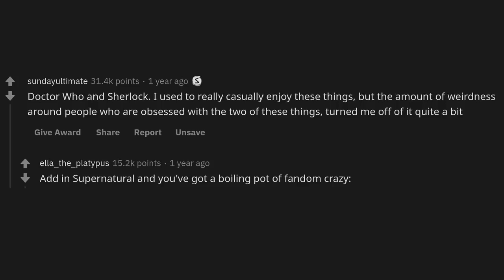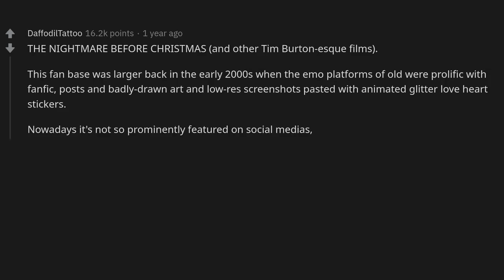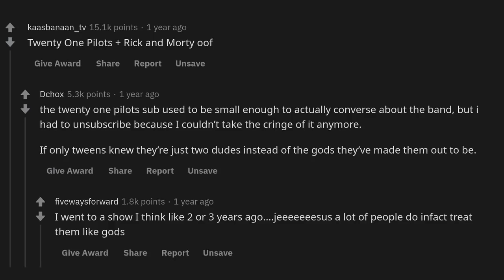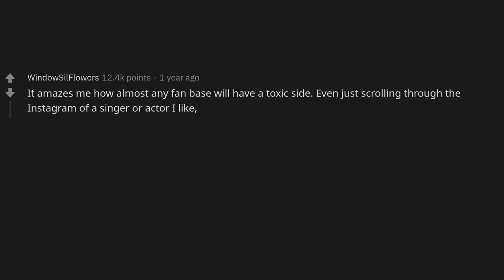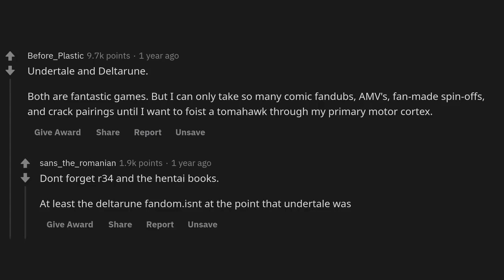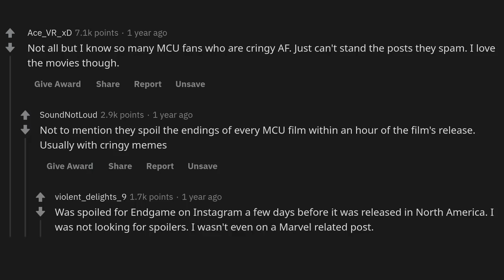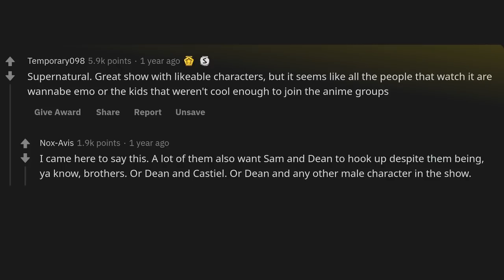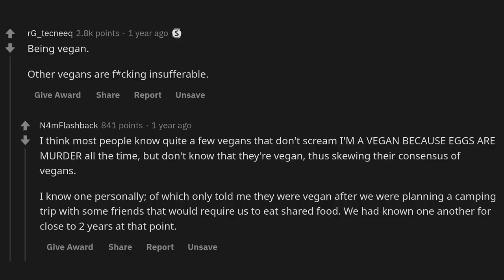What’s something that you like, but hate the fan base?